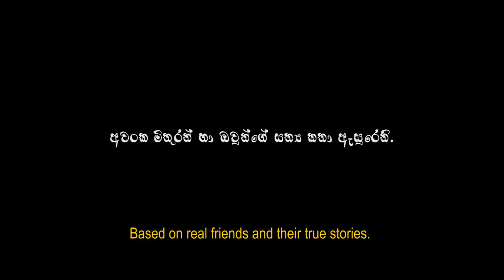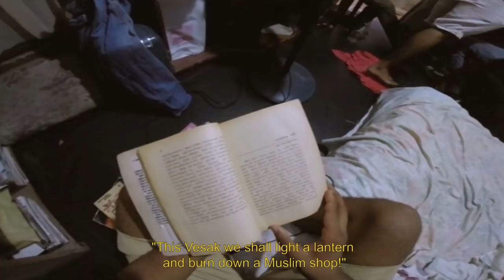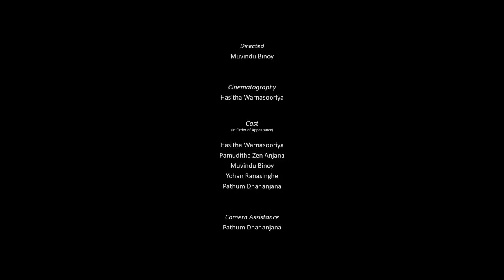A Vesak Story වෙසක් කතාවක්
සතිය පිළිබඳව කතා කරන මේ වෙසක් නාට්‍ය රාග, ද්වේශ, මෝහ ගැන සයිකඩෙලික් ඉදිරිපත් කිරීමක්.කරුණාකර  "සිහියෙන්" නරඹන්න.
Directed
Muvindu Binoy

Cinematography
Hasitha Warnasooriya

Hasitha Warnasooriya
Pamuditha Zen Anjana
Muvindu Binoy
Yohan Ranasinghe
Pathum Dhananjana

Camera Assistance
Pathum Dhananjana